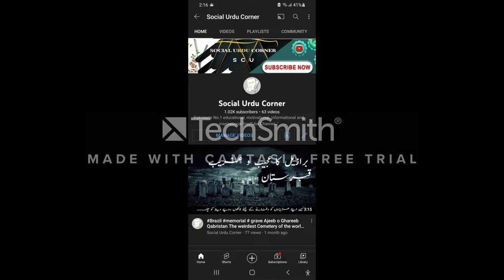Madina to Makkah By Road Journey. Urdu/Hindi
Social Urdu Corner: Mecca, also spelled Makkah, is a city in the Hejazi region of Saudi Arabia. Its population in 2012 was 2 million, although visitors more than triple this number every year during the Ḥajj ("Pilgrimage"), held in the twelfth Muslim lunar month of Dhūl-Ḥijjah.

It is the birthplace of Prophet Muhammad (PBUH), a cave 3 km (2 mi) from Mecca was the site of Prophet Muhammad's first revelation of the Quran, and a pilgrimage to it, known as the Hajj, is obligatory for all able Muslims. Mecca is home to the Kaaba, one of Islam's holiest sites and the direction of Muslim prayer, and thus Mecca is regarded as the holiest city in Islam.